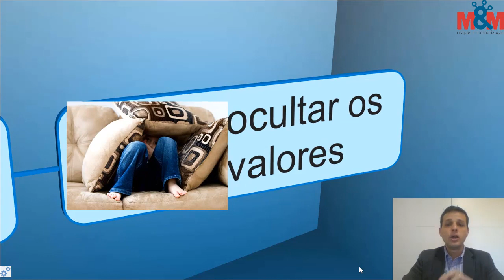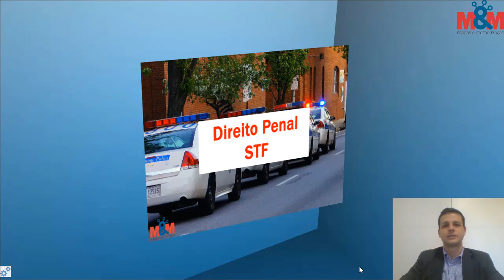STF 2019 - Direito Penal - Bloco 5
Acesse o link abaixo e tenha à sua disposição todos os Informativos do STF 2019!

Aproveite e se cadastre para garantir e receber material gratuito e exclusivo!!